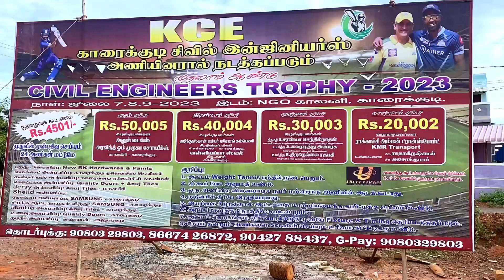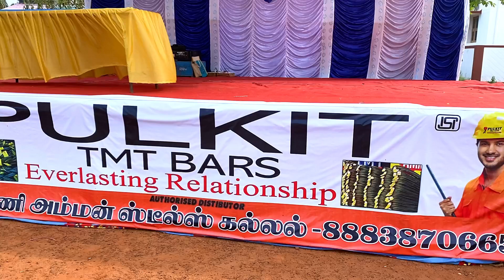Rs.50000 Karaikkudi Civil Engineers Trophy 🏆| tournament highlights upcoming 🔥🔥